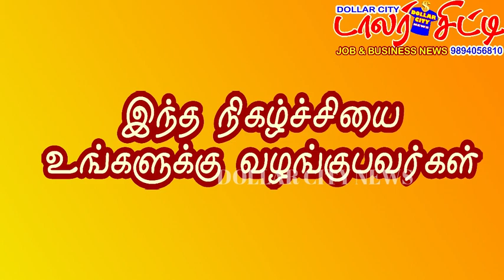தினமும்வருமானம் BUSINESS JOBS VACANCY WORKFROMHOME NIGHTIES INSKIRT TRICHY GARMENTS TEXTILE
வீட்டிலிருந்தே வருமானம் பெறும் வழியை கற்றுத்தருகிறார் ‘ஸ்ரீசௌம்யாநைட்டீஸ்’ நிர்வாக இயக்குநர் திருமதி.திலகவதிசுரேஷ்.6382514251
தினமும் வருமானம் வரும் வழிமுறையை மதுரம்மித்ராஸ்டோர் காட்டுகிறது.6381874258